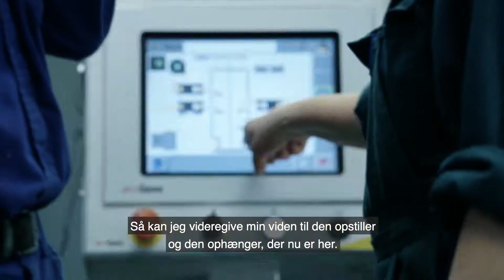Hvorfor tage en erhvervsuddannelse?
I videoen møder du Rikke Hørup som er overfladebandler hos virksomheden Birn. Hun brænder for sin uddannelse, og kan varmt anbefale uddannelsen til andre.